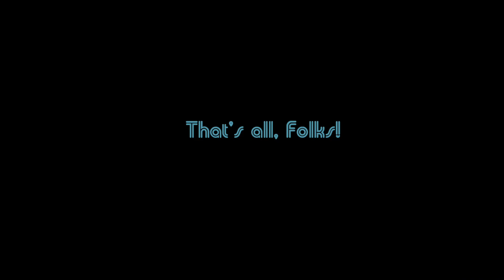Geoff Stockton - The Road Ahead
This was originally released in 2020 and it was admittedly uploaded at too high of a volume. All songs written, performed, arranged, and produced by Geoff Stockton in 2020 with the exception of track 5, which features special guest Julian Stockton rhythm guitar, bass and background vocals. Playlists for all three volumes of this album can be found on this channel.